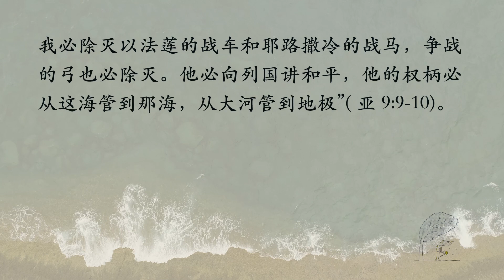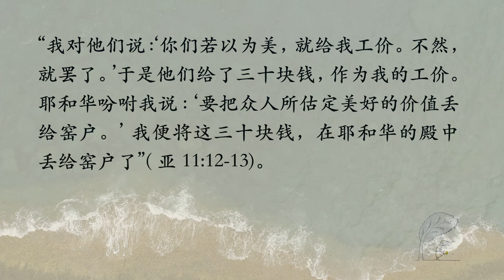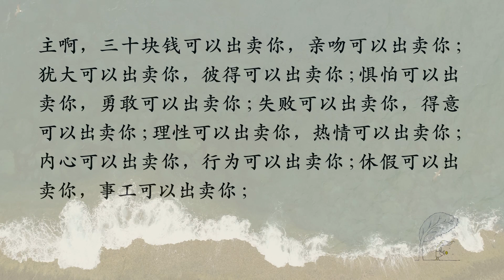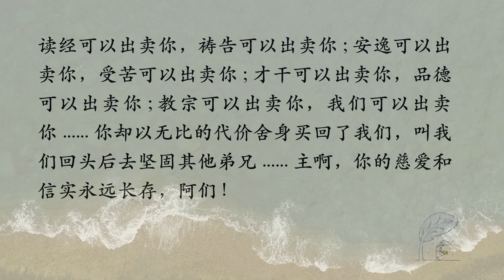主是我异象【圣约灵修】｜10月10日｜苏炳森长老｜亚 9-11 章